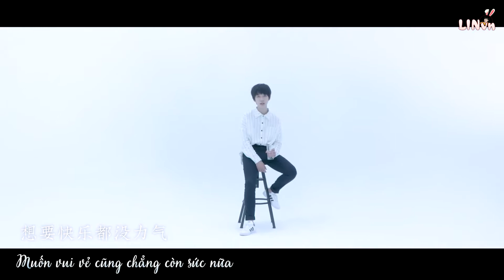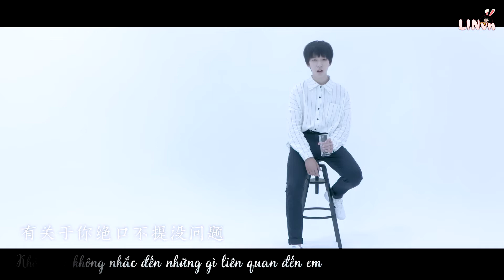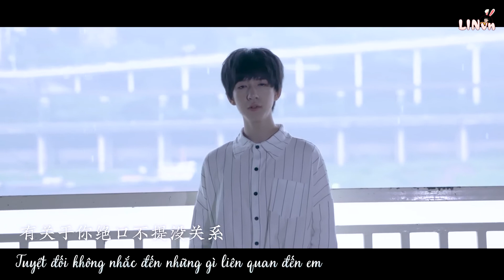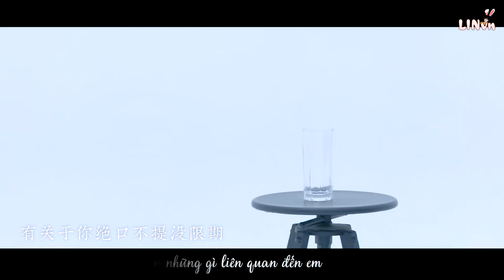[Vietsub] [TF Gia Tộc - Hạ Tuấn Lâm]【TF家族 - 贺峻霖】[Cover]- Ký ức độc quyền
♡贺峻霖15岁生日快乐！♡
✯Vietsub được thực hiện bởi LINvn